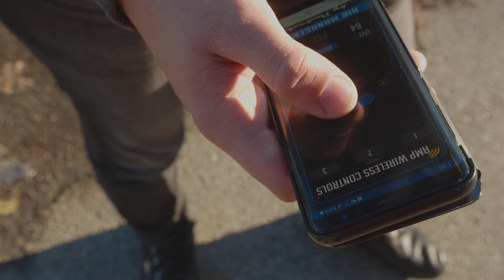Aftermarket Performance Truck Products by Pacbrake.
High Quality. High Durability. Light to Heavy Duty Performance Truck Kits by Pacbrake. Air Suspension. Air Compressors. Air Tanks. Leveling Kits. Air Horns and More..